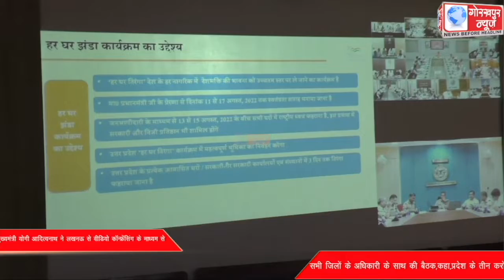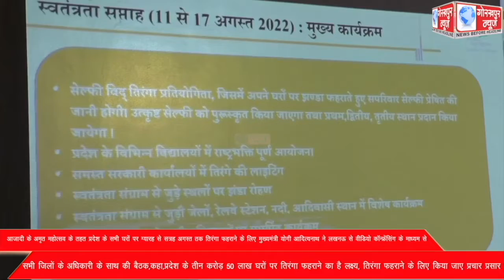आजादी के अमृत महोत्सव के तहत प्रदेश के सभी घरों पर ग्यारह से सत्रह अगस्त तक तिरंगा फहराने के लिए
आजादी के अमृत महोत्सव के तहत प्रदेश के सभी घरों पर ग्यारह से सत्रह अगस्त तक तिरंगा फहराने के लिए मुख्यमंत्री योगी आदित्यनाथ ने लखनऊ से वीडियो कॉन्फ्रेंसिंग के माध्यम से सभी जिलों के अधिकारी के साथ की बैठक,कहा,प्रदेश के तीन करोड़ 50 लाख घरों पर तिरंगा फहराने का है लक्ष्य, तिरंगा फहराने के लिए किया जाए प्रचार प्रसार